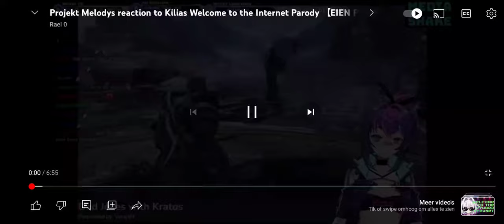Projekt Melodys reaction to Kilias Welcome to the Internet Parody (EIEN Project) (VShojo)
Kilia's original music video:
Welcome to the (Vtuber) Internet - Bo Burnham |

Projekt Melody's Reaction video:
Lets beat the heat with a mediashare day!